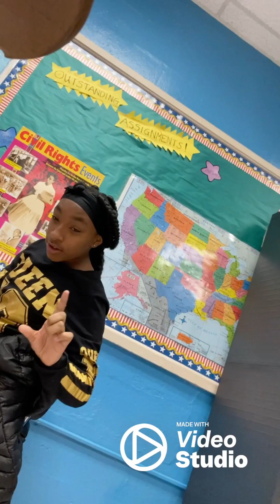My first school “vlog”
Don’t copyright me I don’t own rights to this song